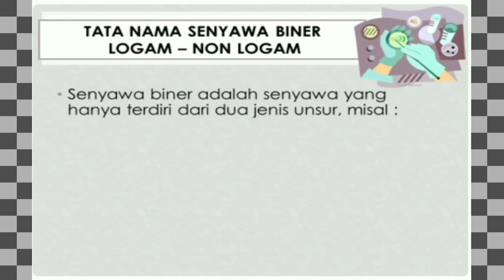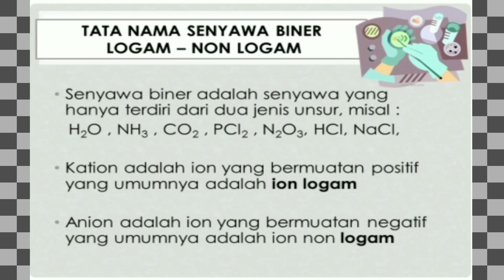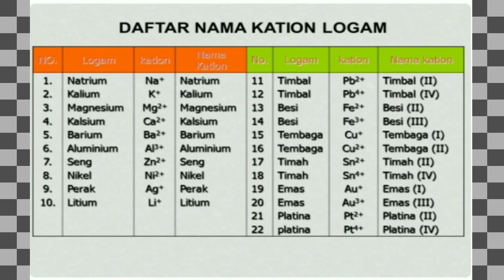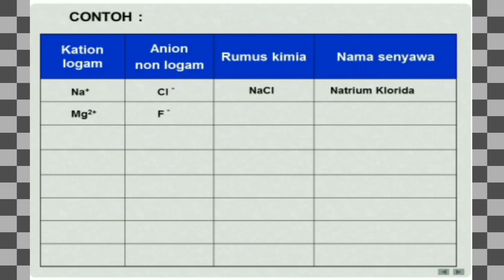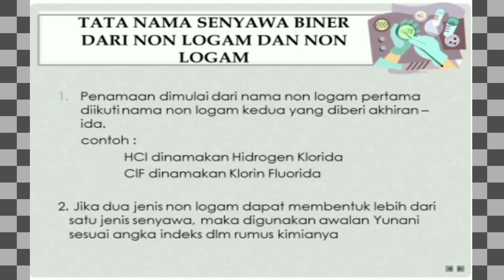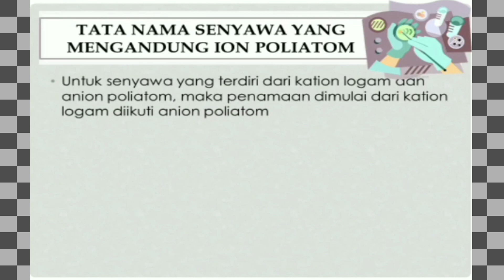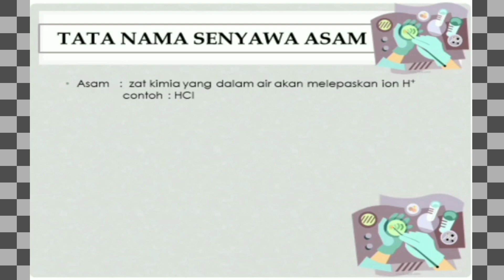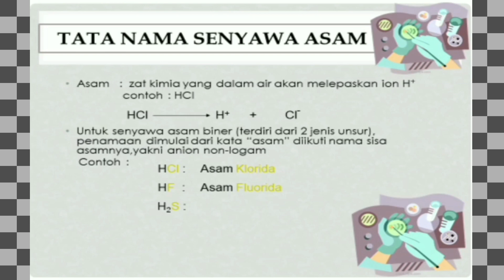Kimia Kelas 10 - Mengenal Unsur, Lambang Unsur Dalam Persamaan Reaksi (Part 2) - SMK Doa Bangsa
Gabungan dari unsur disebut dengan senyawa. Penamaan senyawa kimia dapat diklasifikasikan berdasarkan unsur pembentuk senyawa itu sendiri. Yaitu berdasarkan senyawa dibentuk unsur logam dan non logam, senyawa yang dibentuk unsur non logam dan non logam, unsur dibentuk oleh ion poloatomik , dan senyawa asam.